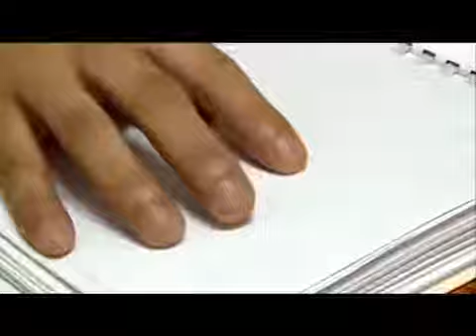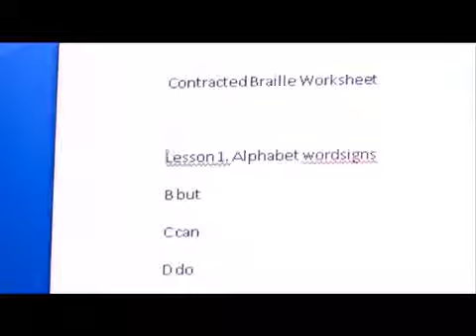Alison Vidotto ACCV pt 8 - Hồng's story